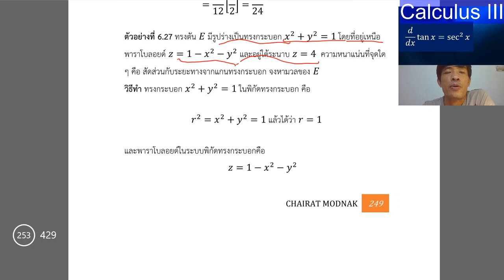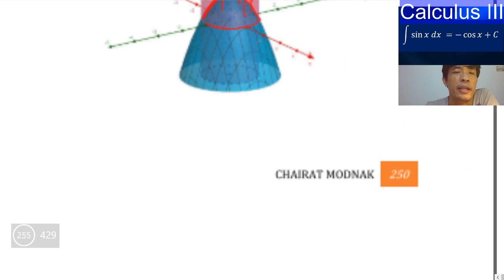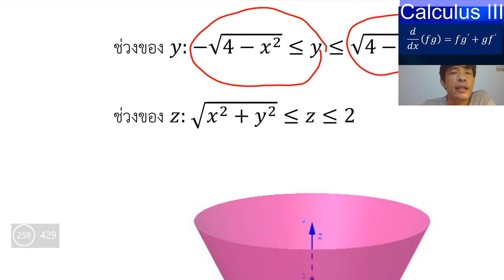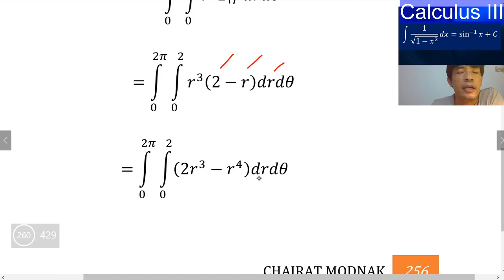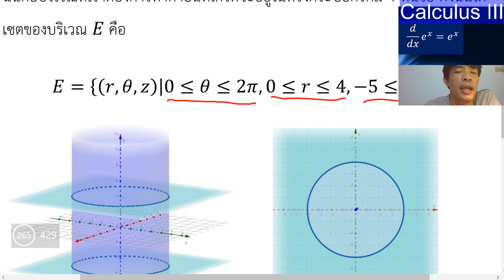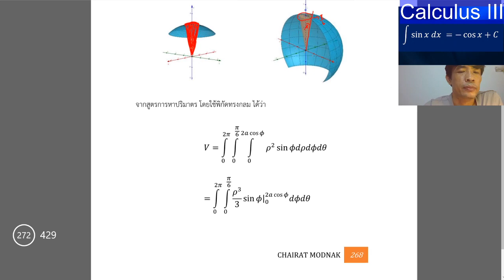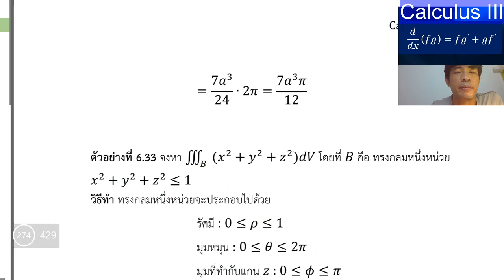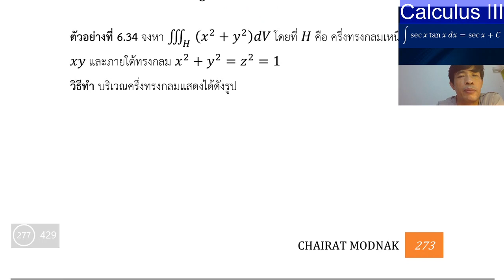Calculus III Summer 2562 Session 11 Part 2